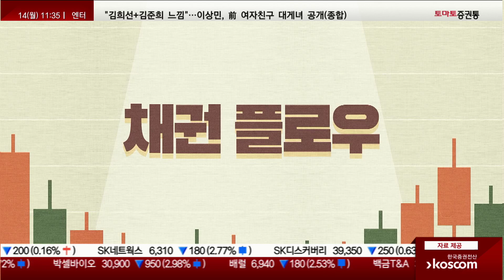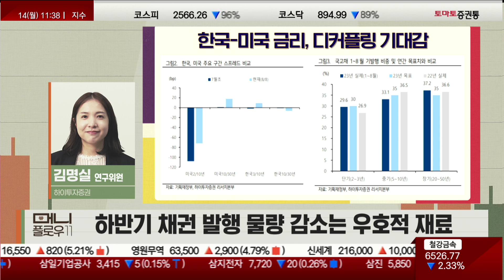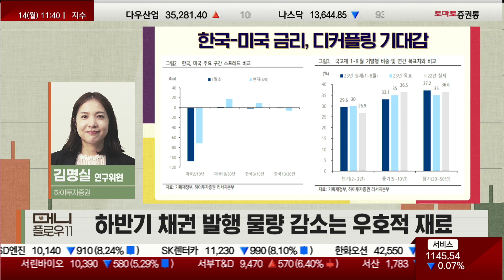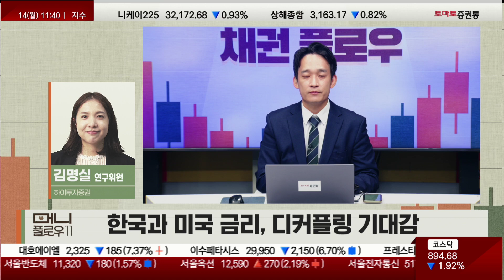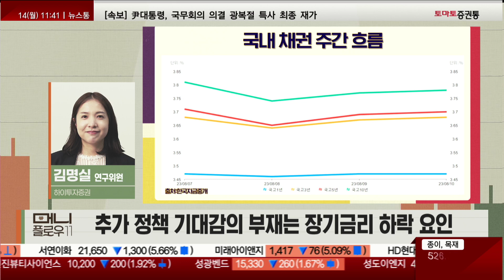추가 정책 기대감 부재! 장기금리 하락 요인! 채권전략 김명실 연구위원 하이투자증권 [채권플로우_머니플로우11]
▶채권 플로우
▶진행: 이건
▶김명실 연구원(하이투자증권)